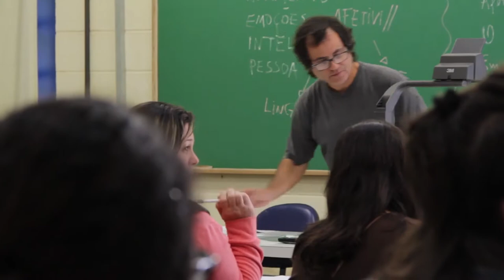Caminhos do Conhecimento - Universidade